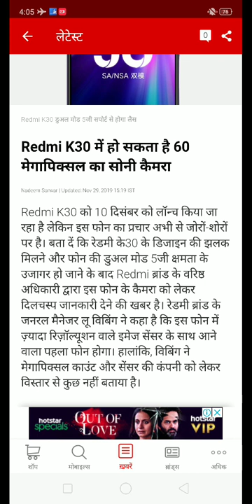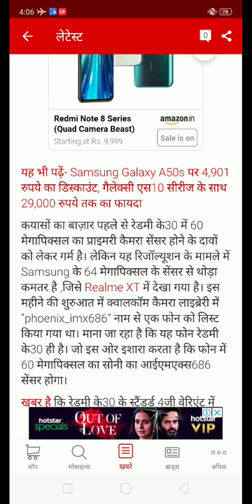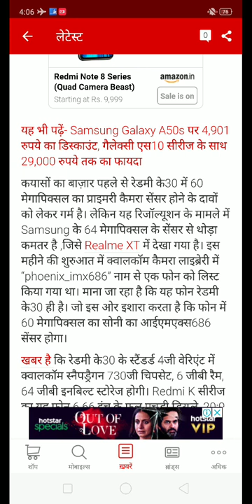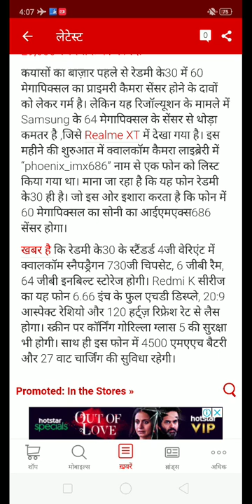Xiaomi Redmi K30 | Redmi K30 Pro | Redmi 5g Phone